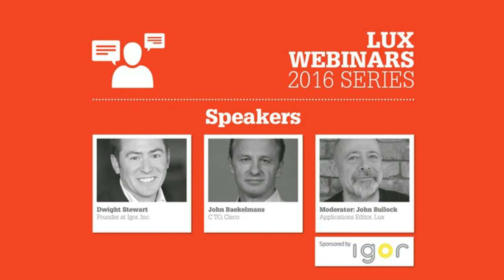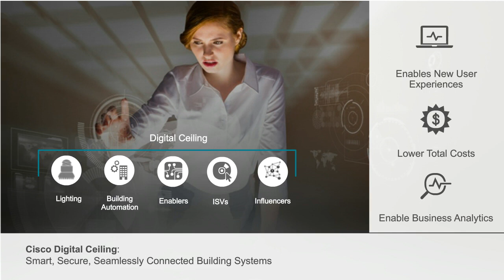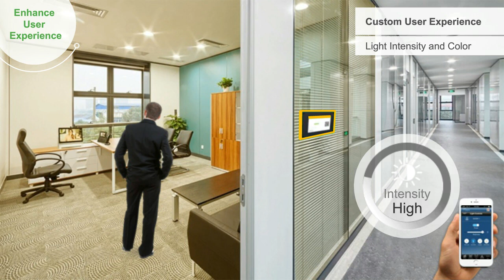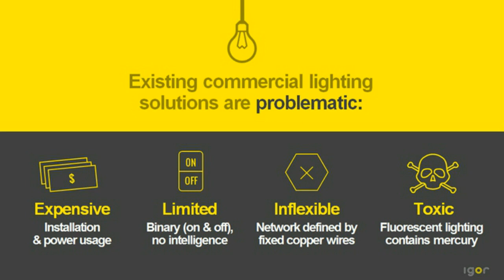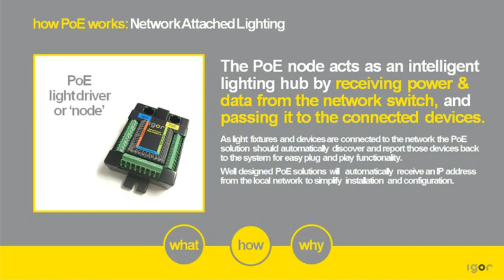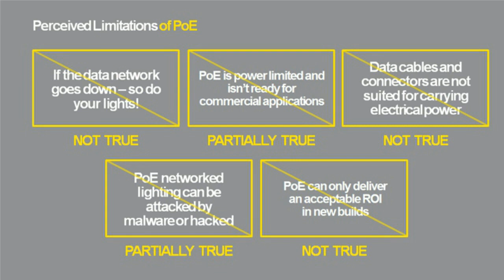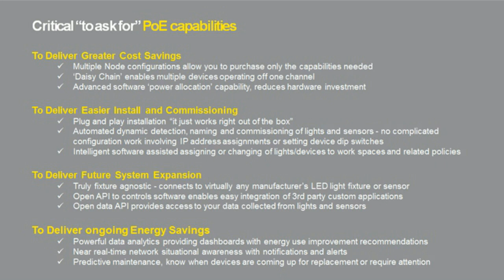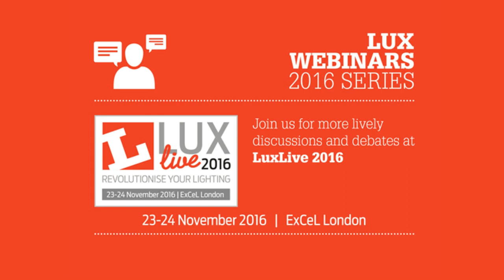Igor, Cisco, and Lux Webinar - PoE Lighting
Power Over Ethernet (PoE) brings together low energy light sources, data harvesting and lighting control, all via the same piece of wiring. Enthusiasts for PoE have been questioning why we need to use mains voltage cabling as well as data cabling, when the LED sources that we're using already operate at extra low voltage. But is it that simple? Our webinar will take a hard look at the technology and discuss the limitations of PoE as well as the benefits.

Key learning points:
What Power over Ethernet is
The benefits of PoE
The limitations of PoE
The future for data traffic via PoE